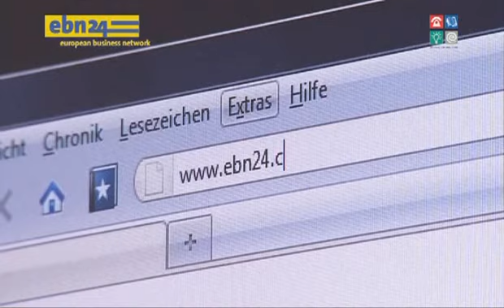Medien Gruppe Kirk AG (de)